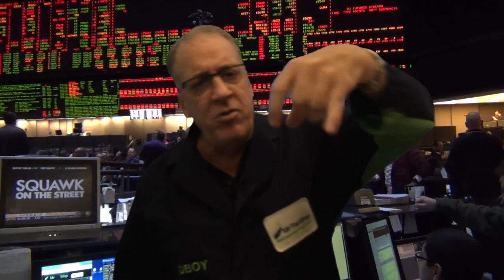"Neither Rain, Nor Snow, Nor Sleet, Shall Keep The Mutual Fund Buyers Away!"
We have a lot of numbers going into the end of the week, it's going to be HUGE! Starting tomorrow morning, we have the MBA Purchase Applications, ADP Employment Report, Gallup US Job Creation Index, Productivity and Cost, PMI Services Index, ISM Non Manufacturing Index, EIA Petroleum Status Report, Beige Book, and from the FED, we have Charles Plosser, Richard Fisher and Lael Brainard speaking...WHOOSH!

With the first of the month coming, there's a lot of money pouring into the market.  Everything out there is pointing to a JOLT to the upside going into December.

All in all, I think we're looking at S&P 2100.  I told everyone earlier, with all the S&P buy programs going on, any pull back was a buying opportunity...And what happened?...Late in the day the S&P came ripping back higher!

HIGH:  2075.60 Late in the day
LOW: 2065.80 Mid-Day
LAST: 2074.50 UP 8.5 Handles
TOTAL VOLUME: 800k minis; 2.5k bigs
MOC: BUY $1.3 Billion